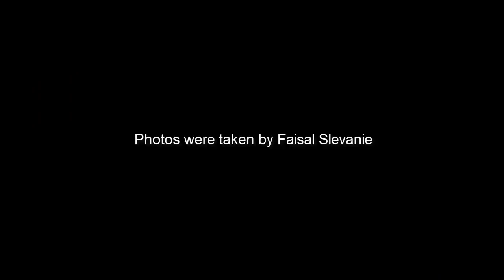اللاعب العراقي احمد سرتيب ⚽ اجمل المهارات 🇮🇶 الموهبة العراقية الجديدة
احمد سرتيب الموهبة العراقية الجديدة || مهارات جميلة 2018
Ahmed Sartip the new Iraqi talent || Fantastic dribbling and skills

مهارات مذهلة للاعب العراقي الموهوب احمد سرتيب. كرة القدم جميلة اللعبة روسيا 2018 كاس العالم العراق المنتخب العراقي